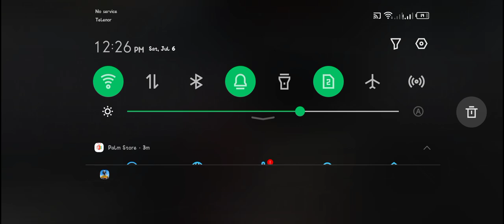Pubg mobile m416 gameplay room with brother 🔥🔥⚡⚡